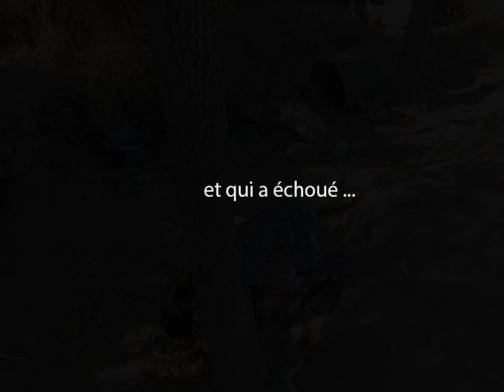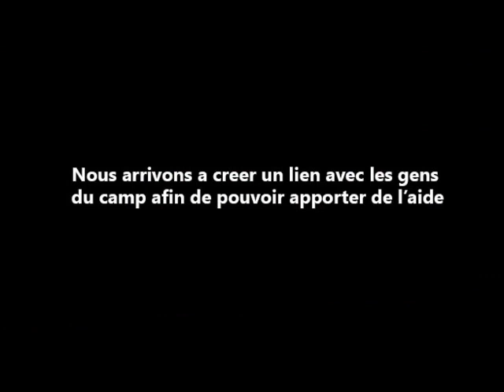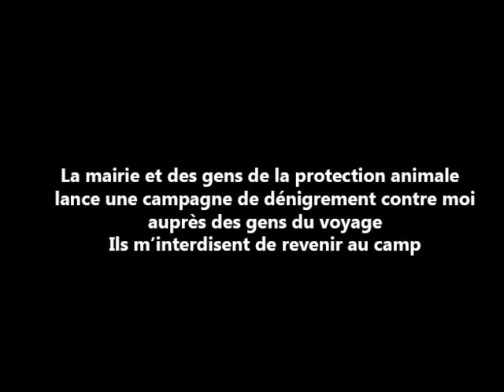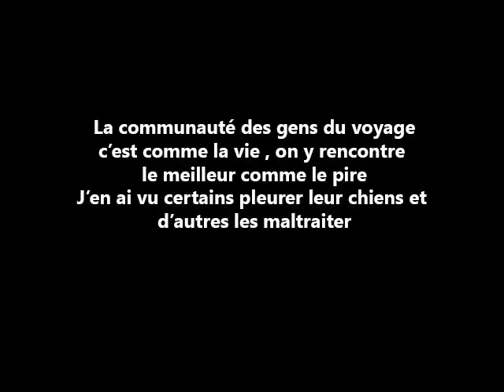Pour ne pas oublier ceux qui sont réstés